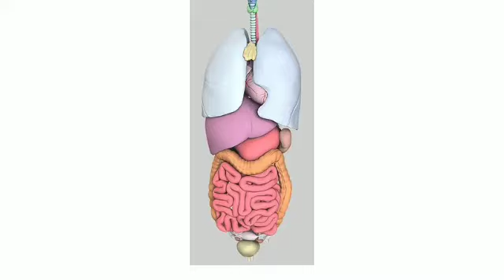பெற்றோர்கள் கவனத்திற்கு||குழந்தைகளை விட்டு விடுங்கள்|| எச்சரிக்கை🚨🚨🚨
# பெற்றோர்கள் கவனத்திற்கு...
குழந்தைகளை விட்டு விடுங்கள்.